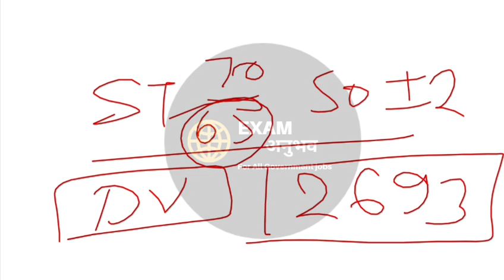upsssc mukhya sevika cut off|Mukhya Sevika sample cut off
धन्यवाद्।

धन्यवाद्।🙏🙏
लिंक

जरूरतमंदों के लिए सहयोग अवश्य करें।

UPI link
anubhavpraksh63@oksbi